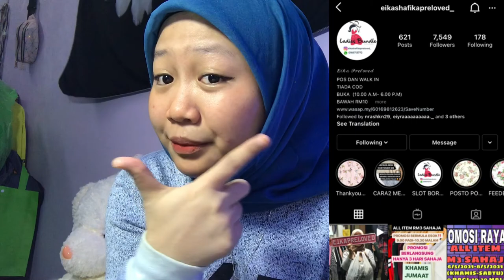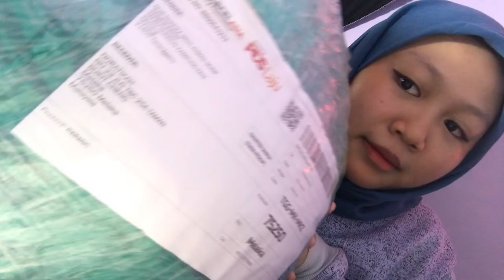RANDOM PLASTIC BAG BUNDLE RM10⁉️⁉️🤪❤️‍🔥